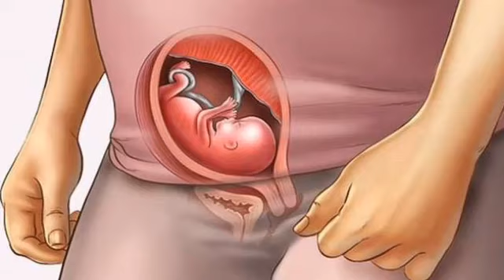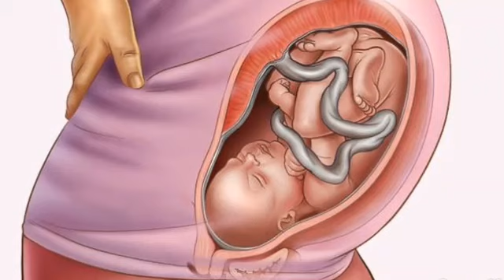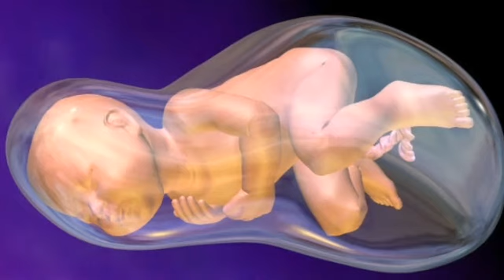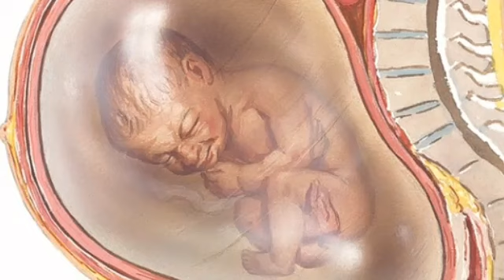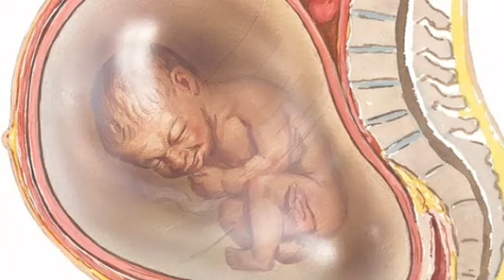HOMILI SUVI NEGA LOYQALANADI. HOMILA UCHUN BU JUDA XAVFLI ALBATTA KO'RING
ASSALOMI ALAYKUM AZIZ YURTDOSHLA KANALIMIZNI KUZATIB BORING. BU VIDEO SIZLAR UCHUN  JUDA FOYDALI.